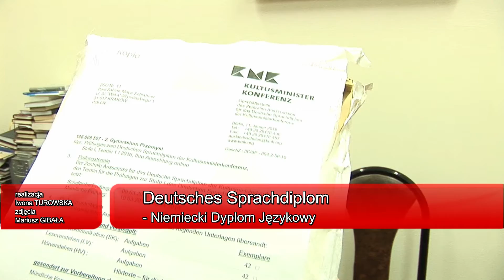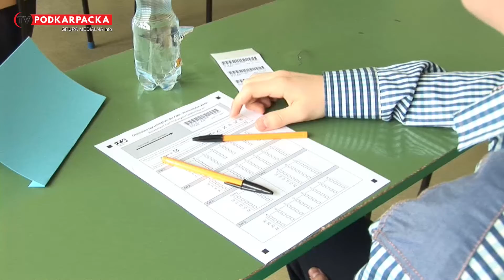Deutsches Sprachdiplom – Niemiecki Dyplom Językowy